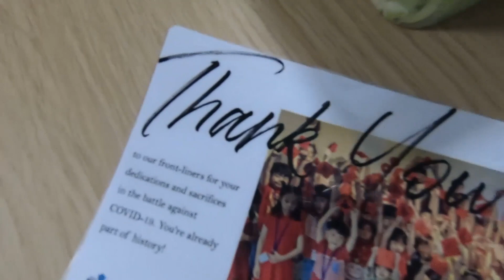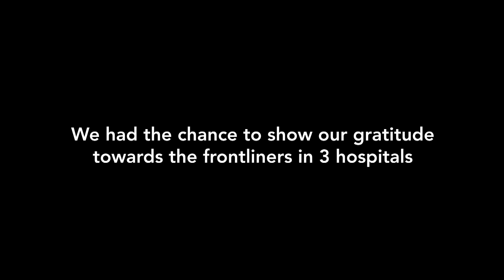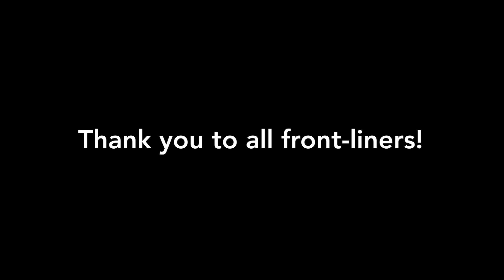Stellar GIG Episode 43: Appreciation to Covid19 Frontliners